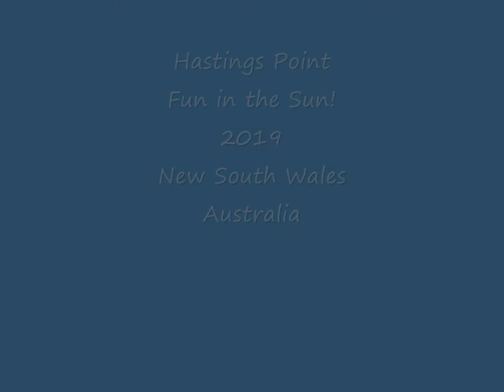Hastings Point 2019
Drone footage using DJI Spark